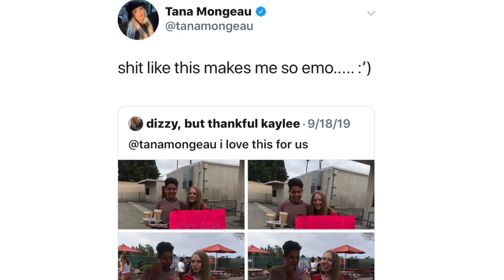hoco 2019 grwm & vlog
tiktok(s)- kayleesavannah_ & kayleesavannah02
age- 16
grade- 11th
filmed w- iphone 8